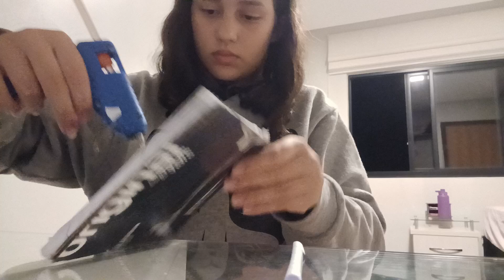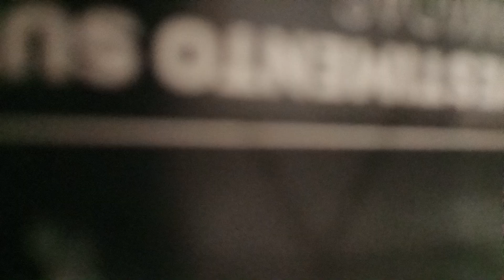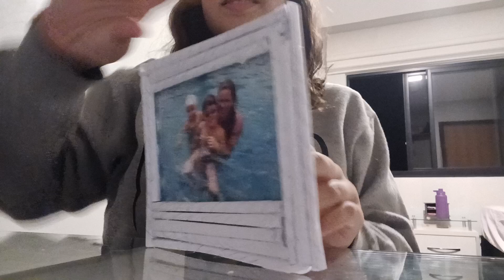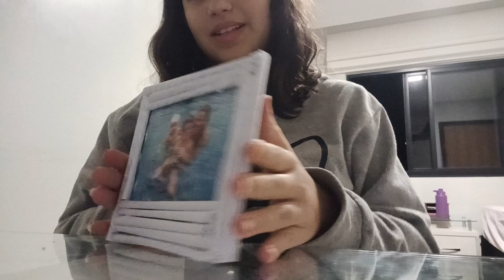trabajo de español parte 2